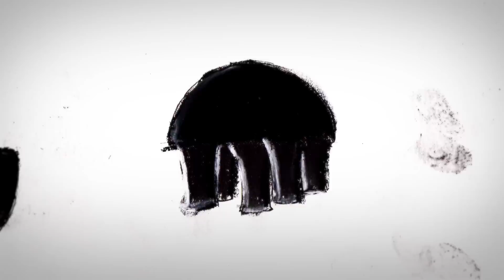Pour l'avenir de tous laissons le charbon dans le passé !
Responsable de 40 % des émissions mondiales de CO2, la pollution issue des centrales à charbon est la principale cause du changement climatique.

Les phénomènes climatiques extrêmes aggravent la pauvreté dans le monde et détruisent les denrées alimentaires.

Laissons les fossiles dans le sol et le charbon dans le passé

Passez à l'action sur oxf.am/justice-climatique